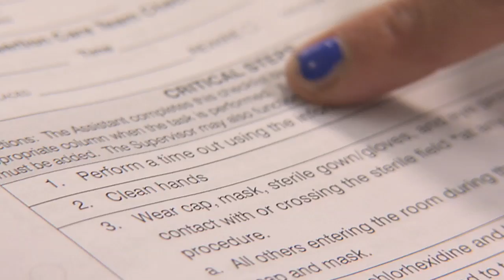Peter Pronovost: In the Interest of Patient Safety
Peter Pronovost, Sr. Vice President for Patient Safety and Quality as well as Director of the Armstrong Institute for Patient Safety and Quality at Johns Hopkins Medicine, explains why he became interested in this field, how his work is already saving lives, and what the institute's plans are for the future.